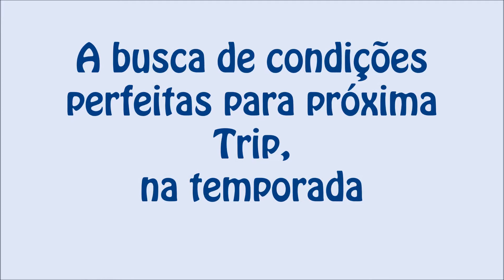Em busca da onda perfeita - Kitewave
Imagens litoral leste do Ceará, a busca pelos melhores spots para Kite wave...